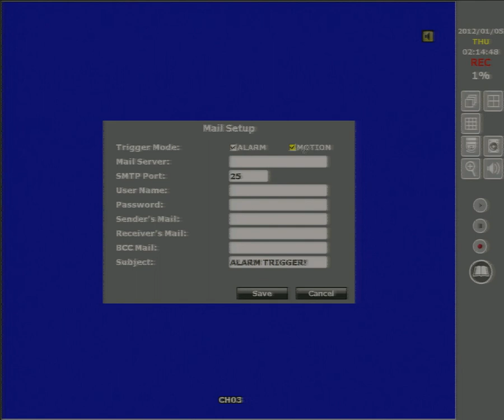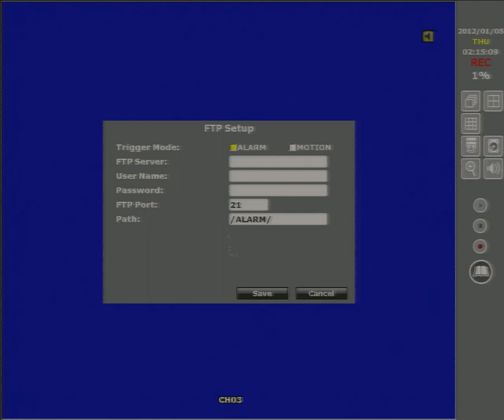Eclipse Nexxa NVR Network Menu